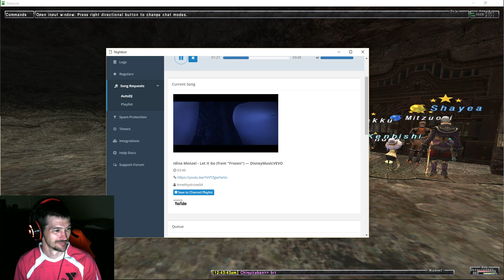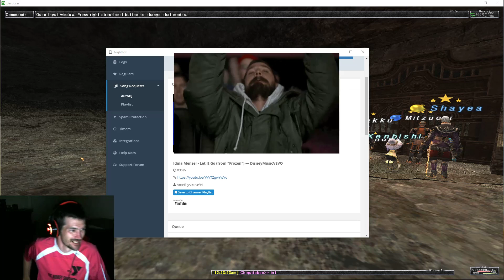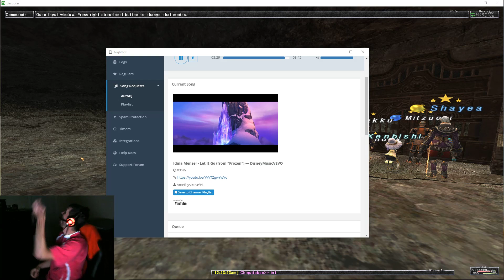Lip Sync Frozen